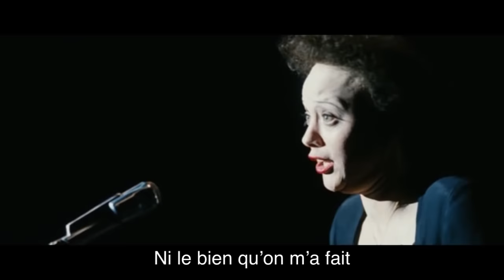Edith Piaf Non, Je Ne Regrette Rien Lyrics